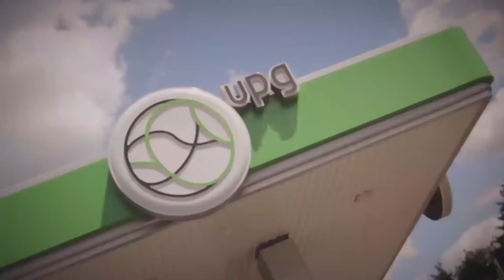Паркування для новачків | Зіркова Автошкола. "Майстер-клас - паралельна парковка"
Друзі, сьогодні в проекті «Зіркова Автошкола» покажемо паркування для новачків та проведемо майстер-клас - паралельна парковка.

Зірковий експерт-відома співачка Alyosha.

Паркування для новачків у великих містах стає досить складно, адже  машин - все більше, і навіть досвідчені водії часто забувають про елементарні правила паркування.
Наш зірковий ведучий - Слава Дьомін та експерт автошколи «Віртуоз» розповість вам як не стати «авто хамом» та припаркувати своє авто без зайвих зусиль.  Також поділимося секретами паралельного паркування для новачків.
Практика, практика і ще раз практика  і лише тоді ви станете справжнім майстром паркування :)
Дивіться у сюжеті!

Поважайте один одного та будьте обережні за кермом!